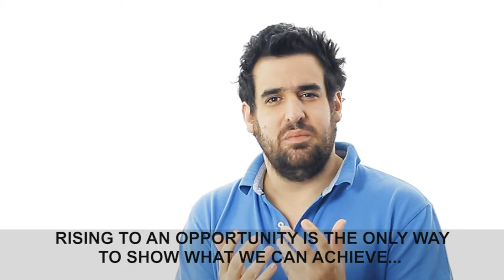"Micky Jagtiani" "Denis O'Brien" "Bruno Schroder" "Erivan Haub" IMPORTANT!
PLEASE GIVE ME ONE MILLION DOLLARS,

THANKS FOR SEE THE VIDEO,